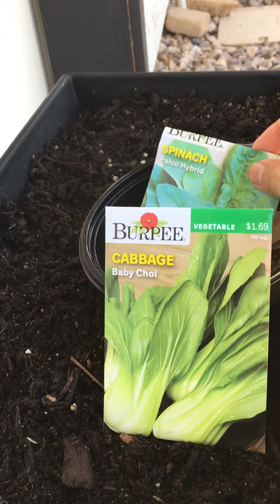Parte 1. Experimento Ensalada 🥗 en Verano +40•C 🥵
Hola amigos, quise compartirles este vídeo, para mostrarles el nuevo experimento “cultivo de ensalada 🥗 y n verano”. Lo que más extraño en verano, son mis lechugas y cilantro, y espinacas, el repollo 🥬 ( Baby Choi) es un plus 😃❤️💚